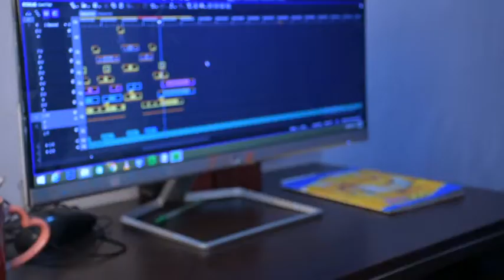Edit time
Total edit time in studio shivam